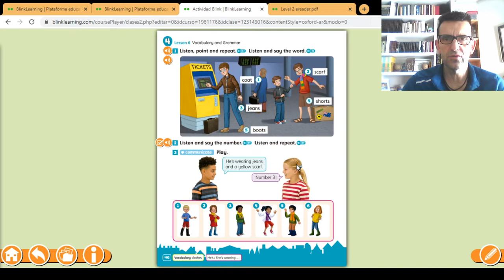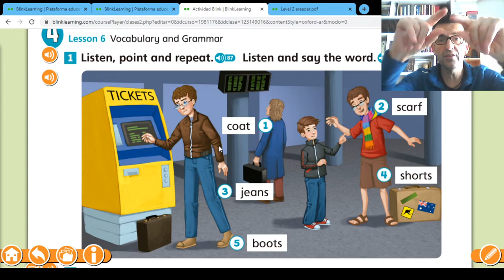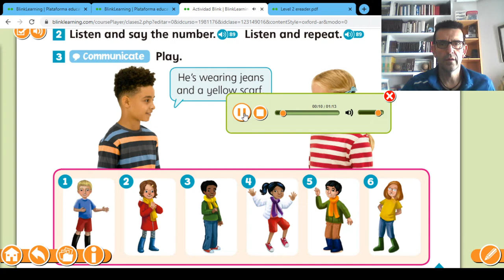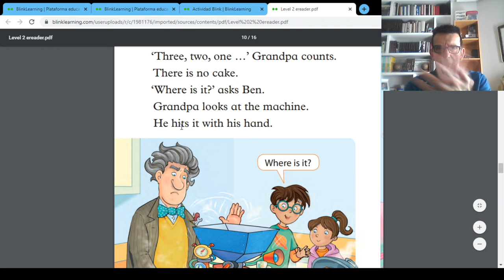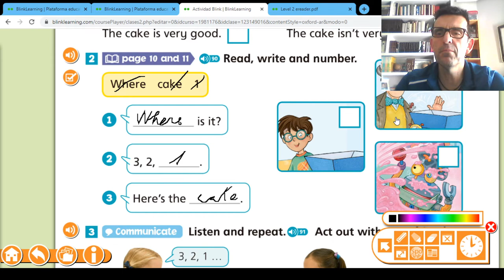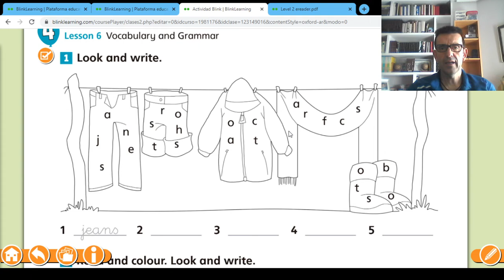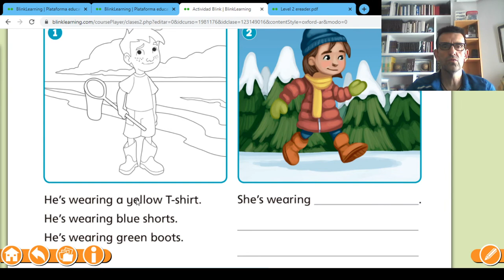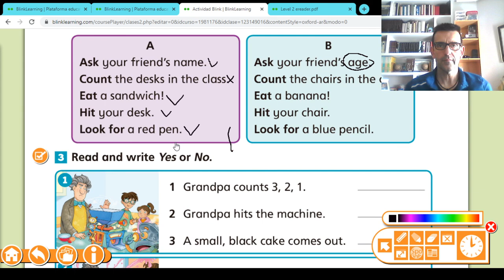2º Primaria ENGLISH Unit 4 Lessons 6,7